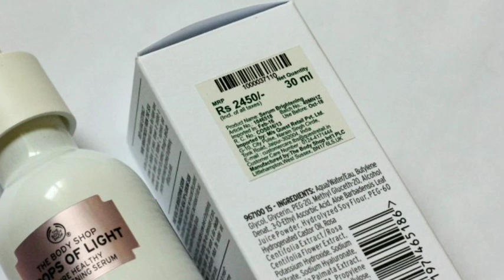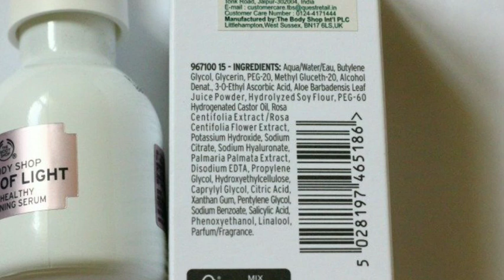The Body Shop Drops of Light Brightening Serum|Honest review|Beauty secret by samira